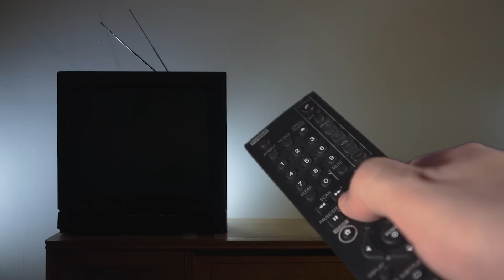EEN ADOPTIE uit ROMENIE, SEAN wilt HARDHANDIG & een LEEG VERJAARDAGSFEEST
In deze podcast...

Clubs, films, steden, eten, podcasts: van werkelijk alles heb je wel een favoriet. En aangezien het je favoriet is, heb je er waarschijnlijk ook een goed verhaal bij. Tenzij je niet kan praten, maar daar hebben beste vrienden Stefan de Vries, Julia Heetman en Sean Demmers geen last van.